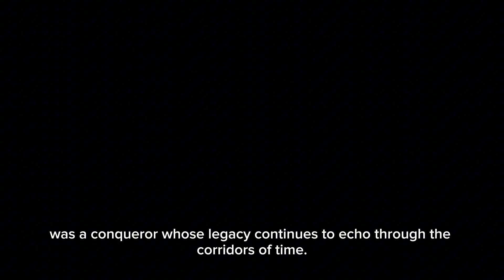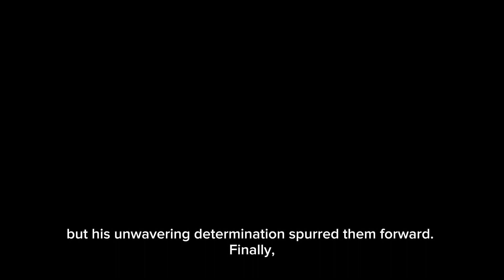Story of Alexander The Great Created by Kendric Taylor